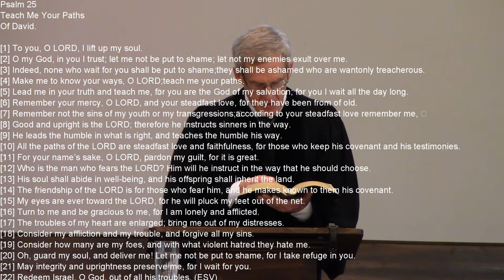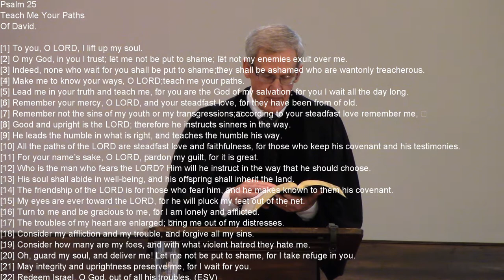HWPCA: Sermon Psalm 25 – Facing Shame. 3-21-21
This Sunday the sermon is from Psalm 25 – Facing Shame.

“Good and upright is the Lord; therefore he instructs sinners in the way.” – Psalm 25:8

Psalm 100, verse 5 states unequivocally, “The Lord is good; his steadfast love endures forever, and his faithfulness to all generations.” Do you ever reflect on the goodness of God? Granted, He is great and powerful and majestic and holy and righteous. He will by no means clear the guilty. But He also reaches down tenderly through the Gospel to sinful people. He instructs them in what to believe and how to live. We can address Him as Father through Christ.

Charles Spurgeon's commentary on Psalms "The Treasury of David" is available free online!

Psalms:

1) Psalms by Derek Kidner. For one, Kidner's 2 volume set is relatively inexpensive (~ $35 for the 2 volume set). His introduction to the Psalms in volume 1 is outstanding. And his expositions are brief, pithy and extremely helpful.

Psalms 1-72 (Kidner Classic Commentaries)

Psalms 73-150 (Kidner Classic Commentaries)

2) Psalms by James Montgomery Boice. Boice's 3 volume set is fairly expensive (~ $100 for the 3 volume set). His expositions are actually transcriptions of the sermons he preached on Psalms at Tenth Presbyterian Church in Philadelphia. His explanations are more lengthy than Kidner's, but his illustrations and applications are illuminating.

Psalms Voume 1: Psalms 1-41 (An Expositional Commentary)

Psalms: Psalms 42-106 (Expositional Commentary)

Psalms: Psalms 107-150 (Expositional Commentary)

3) Learning to Love the Psalms by Robert Godfrey. This work by Godfrey is very inexpensive (~ $10-$15). It contains an excellent introduction that is worth the price you pay for the book itself. Godfrey, however, doesn't expound every Psalm. He selectively expounds about 30 of the 150 psalms found in the Psalter. Nevertheless, his introduction gives one great direction in how to approach and interpret each individual Psalm.

Learning to Love the Psalms

Psalms:

1) Psalms by Derek Kidner. For one, Kidner's 2 volume set is relatively inexpensive (~ $35 for the 2 volume set). His introduction to the Psalms in volume 1 is outstanding. And his expositions are brief, pithy and extremely helpful.

2) Psalms by James Montgomery Boice. Boice's 3 volume set is fairly expensive (~ $100 for the 3 volume set). His expositions are actually transcriptions of the sermons he preached on Psalms at Tenth Presbyterian Church in Philadelphia. His explanations are more lengthy than Kidner's, but his illustrations and applications are illuminating.

3) Learning to Love the Psalms by Robert Godfrey. This work by Godfrey is very inexpensive (~ $10-$15). It contains an excellent introduction that is worth the price you pay for the book itself. Godfrey, however, doesn't expound every Psalm. He selectively expounds about 30 of the 150 psalms found in the Psalter. Nevertheless, his introduction gives one great direction in how to approach and interpret each individual Psalm.

Sunday Service Streamed Live at 11:00 AM – YouTube.com – Keyword: Hickory Withe PCA